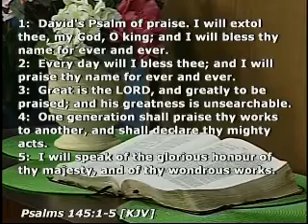Luke 23:32-46 The Christian Worship Hour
Pastor Salem talks about "There They Crucified Him" and expounds upon Luke 23:32-46 to watch or download this entire broadcast. DVD and CD orders welcome!